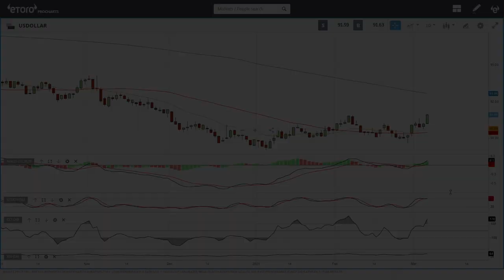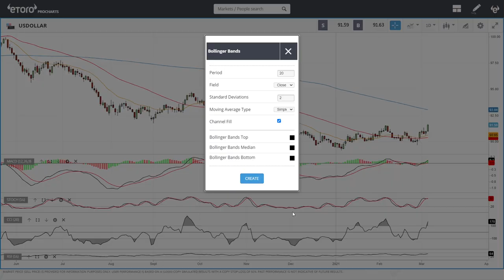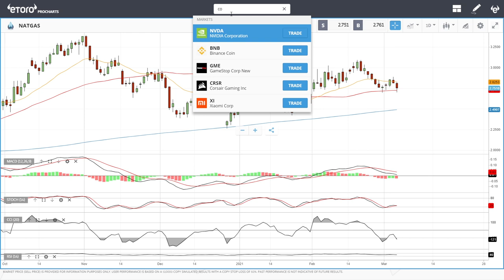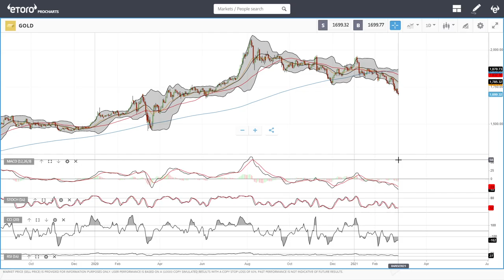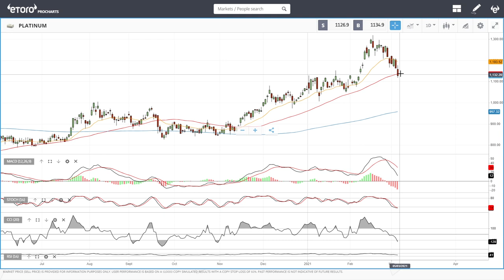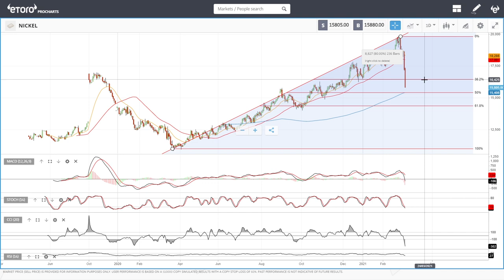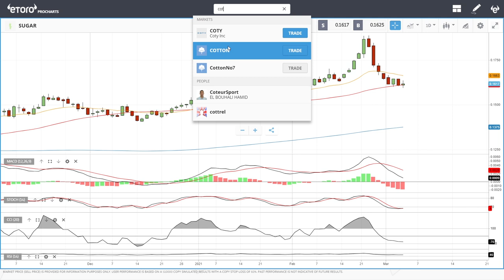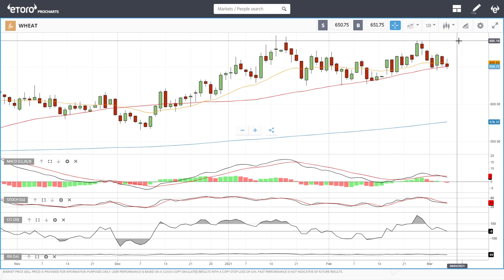USD, WTI Oil, Natural Gas, copper, gold, silver, platinum, palladium etc. forecast for March 05